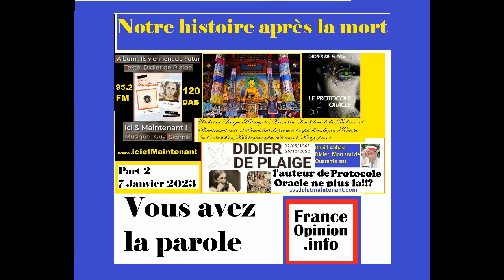2 didier de plaige le dieu ne mort jamais david abbasi et son ami de 40 ans qu'est parti